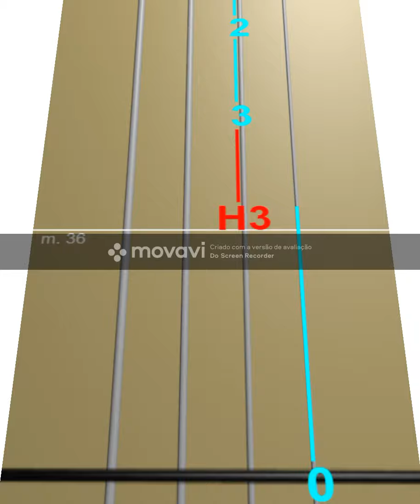AQUARELA DO BRASIL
Learn how to play the notes of "AQUARELA DO BRASIL" on violin for free using our animated scrolling tablature for the easiest way to quickly learn the music.